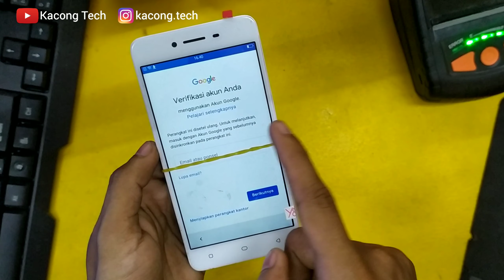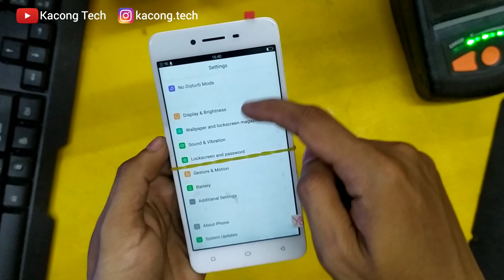Cara Mengatasi Oppo A37 lupa akun google lama | Bypass FRP Akun Google Oppo tanpa pc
Di video kali ini saya akan membagikan Mengatasi Oppo A37 lupa akun google lama / Bypass FRP Akun Google Oppo tanpa pc.
Cara nya sangat mudah dan cepat, silahkan simakbvideo nya

BYPASS FRP GOOGLE ACCOUNT OPPO F3 / F5 / F7 / F9 / F11 / F11 PRO / A83 / A3S AND OPPO NEW SECURITY

atau DM ke instagram @kacong.tech